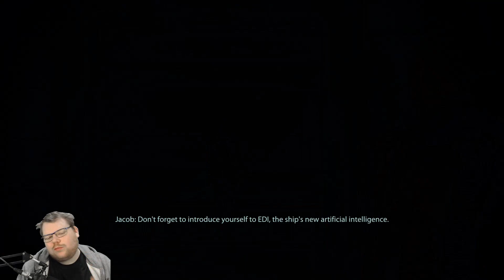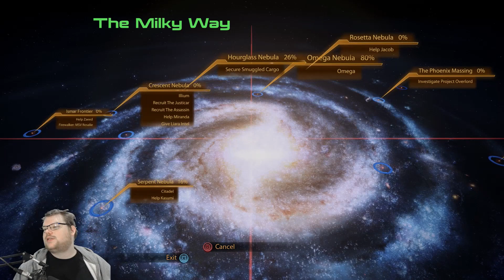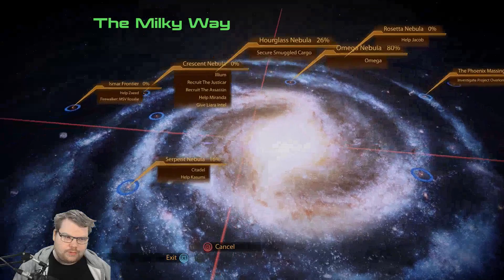Let's Play Mass Effect 2 (Legendary Edition) Part 18